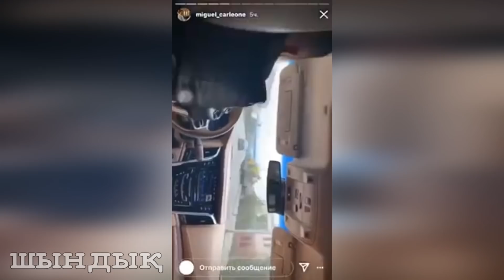Бентли, Кадиллак, и Гелендваген. Беспредел на блокпостах Алматы.